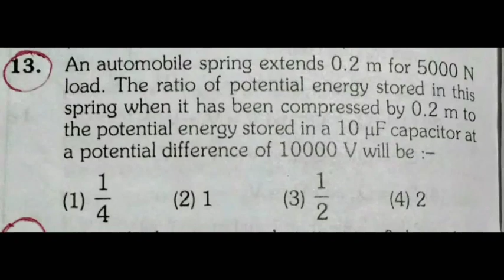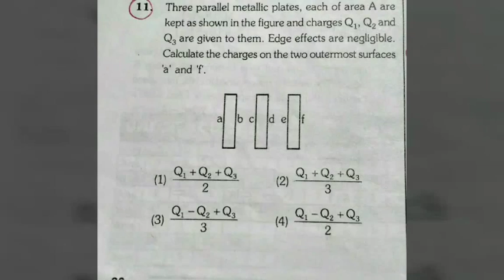Capacitor offline test. Jee mains/neet/aiims.